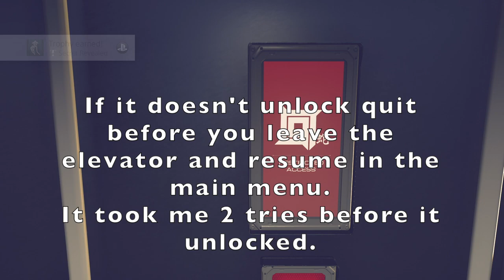youtube video #-ArZ4oVeCjk